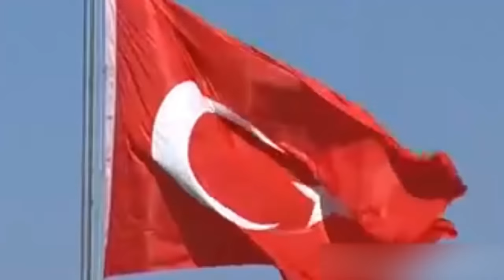Seven Nation Army can't stop Turkish Empire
Seven nation army eşliğinde Türk ordusunun en havalı yürüyüşü :)